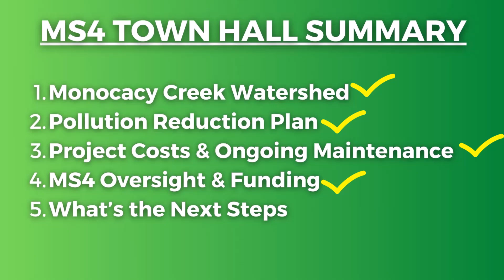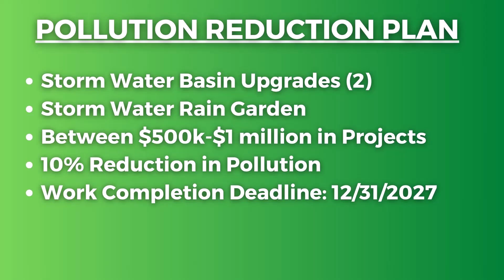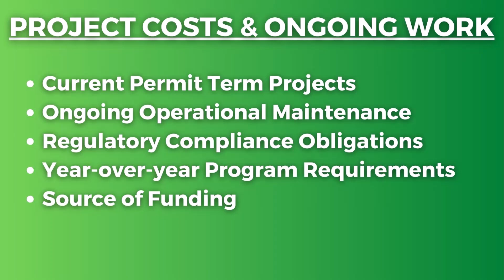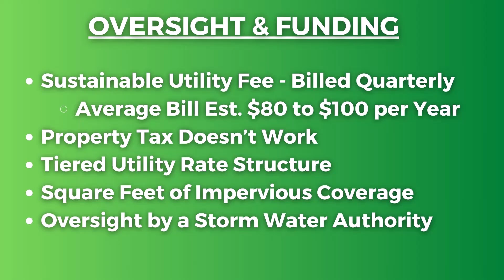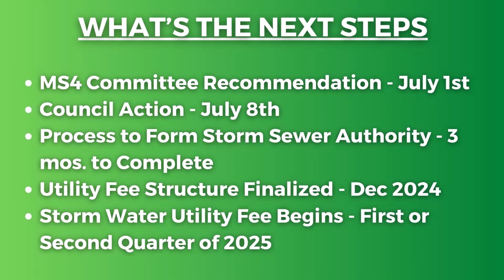June 24th MS4 Committee Town Hall RECAP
Manager Flynn provides a summary of the MS4 Committee Town Hall that was held at George Wolf Elementary School on June 24th. This video is a companion video to the Audio File that was released after the meeting but is hard to hear.

For any other assistance or more information about the Borough's MS4 Program